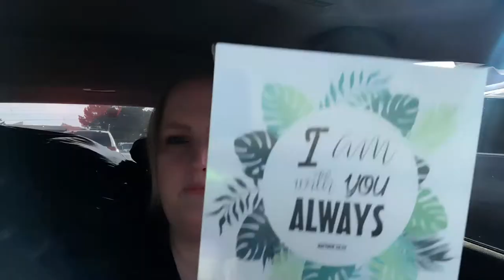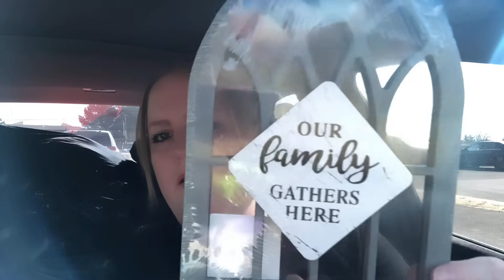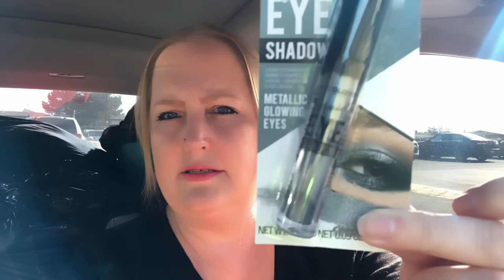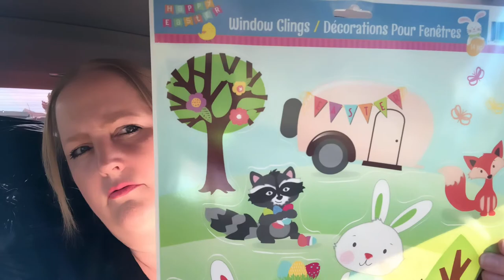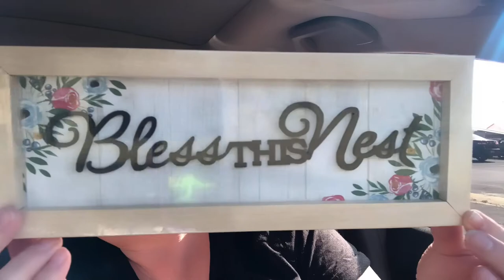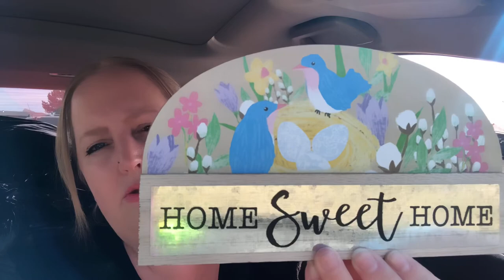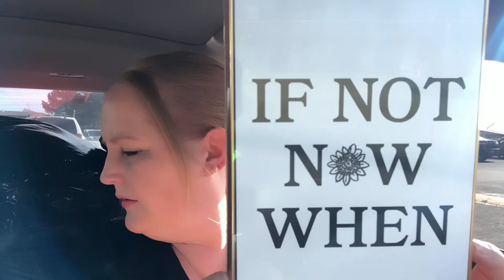DOLLAR TREE CAR HAUL || NEW DECOR || EASTER || SPRING 03/04/21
i=1x8yvzgz72rjv&utm_content=kw6qsoy